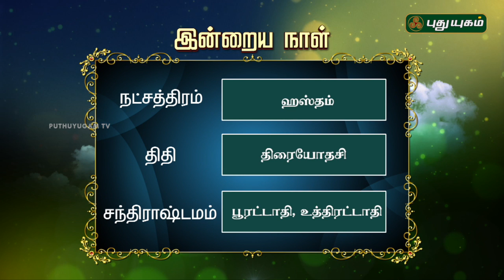இன்றைய தினம் | 05/11/2018 | Puthuyugam TV